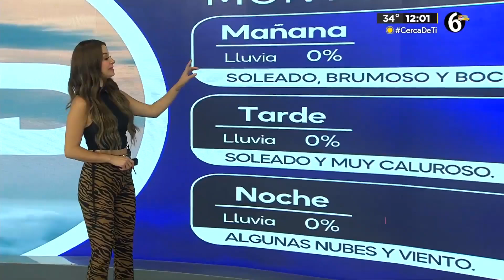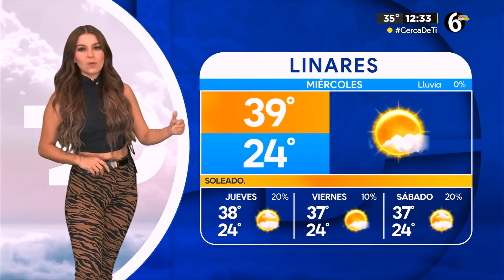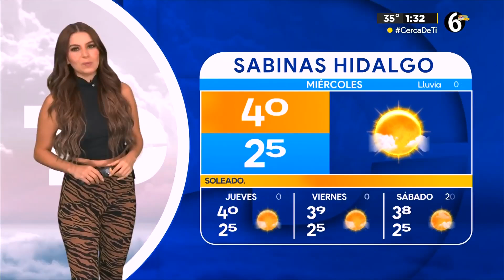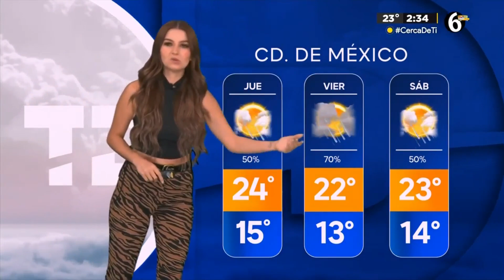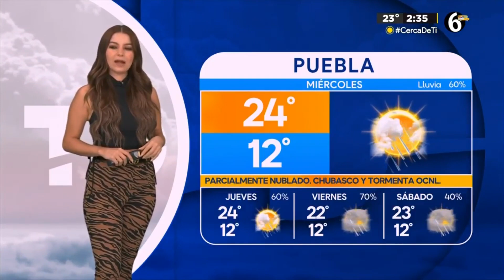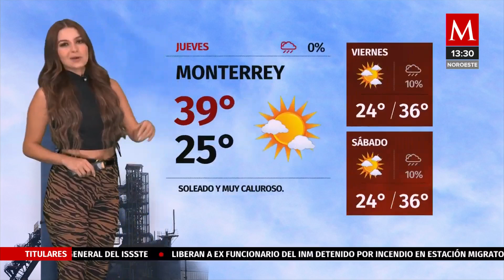Sandy Tok 21 08 2024